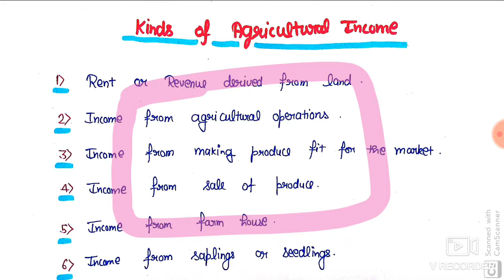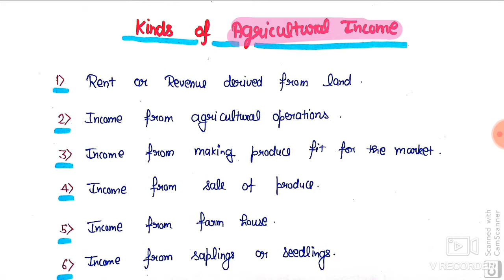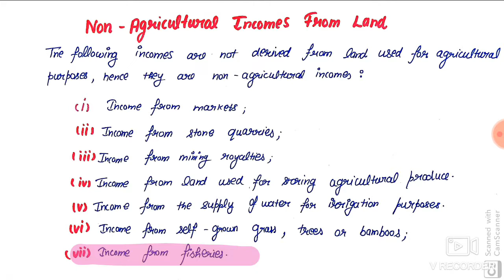Agricultural income part3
For bcom /bcom hons /CA /cs /net /Jrf